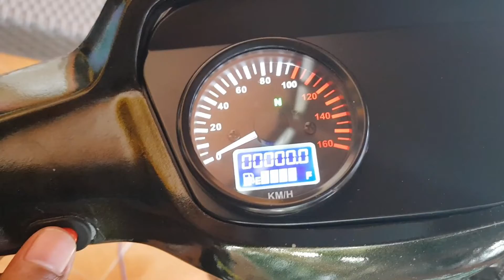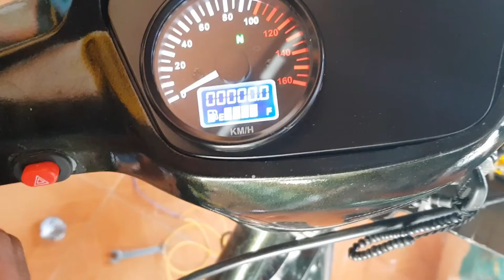Astrea Grand Modifikasi - Pasang Swicth Lampu Indikator Hazard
Harga swicth lampu indikator hazard hanya Rp. 15.000,-